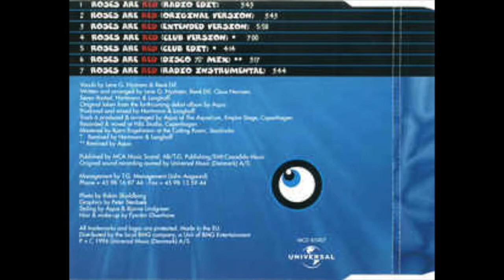Aqua - Roses Are Red (Club Edit)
"Roses Are Red (Club Edit)" was released on Aqua's 1996 single "Roses Are Red"